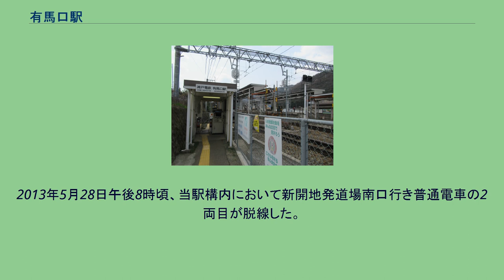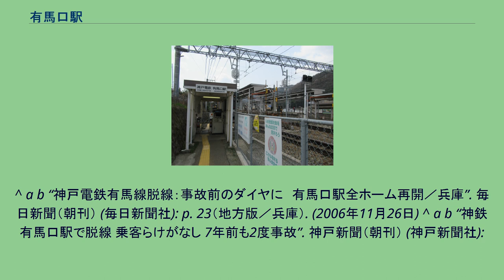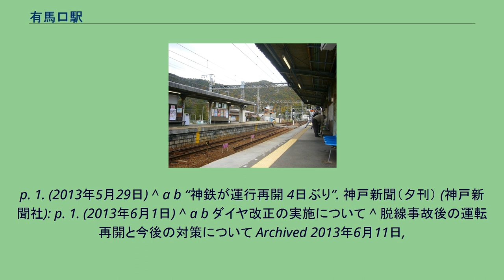有馬口駅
プラットホーム 有馬口駅（ありまぐちえき）は、兵庫県神戸市北区有野町唐櫃字フチネ垣にある、神戸電鉄の駅。
当駅より三田線が分岐し、列車運用上の重要な駅でもある。
当駅は三田線の起点となっているが、運転系統上では有馬線新開地方面からの列車の大半が三田線に入るようになっており、有馬線有馬温泉方面の方が実質的に支線扱いとなっている。
島式2面4線ホームを持つ地平駅。
駅舎は下り線側三田寄りにあるほか、上り線側三田寄りにも無人改札口がある。
これらの改札と各ホームの間は構内踏切で渡る必要がある。
無人改札口 無人改札口には券売機がないため、入場時には発行機で「発駅証明証」を取って入場し、構内踏切経由で本駅舎に回って乗車券を購入する。
また、構内通行証で駅構内の通り抜けができるようになっている。
以前は有馬温泉方面と三田方面の重要な乗換駅にもかかわらず発車案内標がなく、自動放送が固定音声のもののみだったが、2008年までに神戸電鉄初のフルカラーLED発車標がホームに設置され、同時に自動放送も詳細化された。
また、外国からの有馬温泉への観光客への配慮からか、英語による自動放送も行われている。
これは神戸電鉄では初である。
配線上、2番線と4番線は三田方面につながっていない。
新開地方からは1・2番線に、有馬温泉方からは2・4番線に、三田方からは1・3番線に入線可能。
出発については、有馬温泉方へは2・4番線から、三田方へは1・3番線から、新開地方へは3・4番線から発車可能。
2013年6月1日の暫定的な配線変更に伴い、1 - 3番線と有馬温泉方を結ぶ分岐器が切り離され、有馬温泉方は発着ともに4番線のみ可能となっており、2番線は休止状態であったが、2014年4月17日に配線変更の工事に着手し、2014年6月28日のダイヤ改正より2番線の使用が再開された。
配線変更前は1番線・2番線共に有馬温泉方面・三田方面の両方向へ発車可能だった。
2006年1月22日に、当駅構内において上り回送列車が脱線した。
原因不明のまま神戸電鉄は現場保全命令がとかれた直後に運転再開、入線の際に速度を時速15kmにまで減速する措置を取っていたにもかかわらず、2月3日に再び同駅にて下り普通列車が脱線した。
2回の事故共に死傷者は無かったが、事態を重く見た国土交通省近畿運輸局は保安監査を行い、それに基づき神戸電鉄に対し具体的な改善計画の提出を含む改善勧告を発した。
当初原因として当駅構内のレール1箇所における極度の摩耗、1回目の事故車両の車輪転削の不全などが指摘されたが、2007年9月28日の国土交通省航空・鉄道事故調査委員会の報告書では、神戸電鉄のレールを50kgに交換する際に、工事費がかさむなどとして構内に設置されたままとなっていた「大正14年型」と呼ばれる旧式の37kg分岐器が、他のレールより7mm盛り上がっており、その上脱線した車両が車輪転削を終えたばかりで、車輪の摩擦力が増大したことが事故の原因であるとされた。
勧告直後から神戸電鉄は、当面の処置として当駅構内の37kg分岐器の使用の停止、車輪転削の改善、運転指令者・乗務員に対する指導の徹底を実施。
またこれによって三田線は特快速の運転休止などを中心とした暫定ダイヤとなる。
さらに改善計画の提出期限日であった2006年3月23日には神戸電鉄線内に残る37kg分岐器の交換・撤去、有馬口駅構内におけるホーム拡幅・曲線緩和のほか、安全投資を年10億円増額するなどの長期的改善策を表明。
11月には分岐器の交換が完了し、11月25日始発より事故前のダイヤに戻っている。
2013年5月28日午後8時頃、当駅構内において新開地発道場南口行き普通電車の2両目が脱線した。
事故の影響で発生日から同年5月31日まで谷上‐岡場間と有馬口‐有馬温泉間が運休した。
脱線箇所の分岐器を撤去し同年6月1日初発より運転を再開したが、新開地方面から有馬温泉への配線が一時的になくなった為、暫定的に運行形態を変更した。
^ a b c d e f g h i j 『兵庫の鉄道全駅 私鉄・公営鉄道』神戸新聞総合出版センター、2012年12月10日、169頁。
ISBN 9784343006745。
^ a b “神戸...